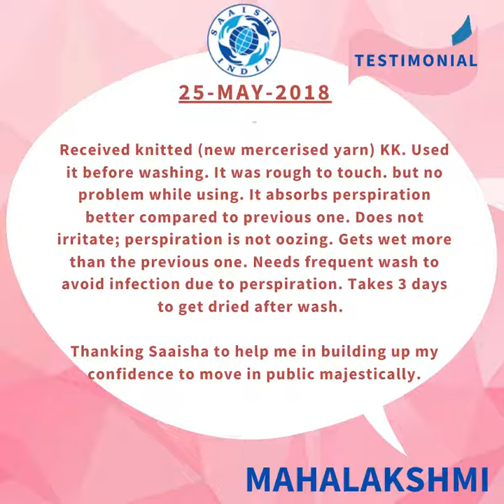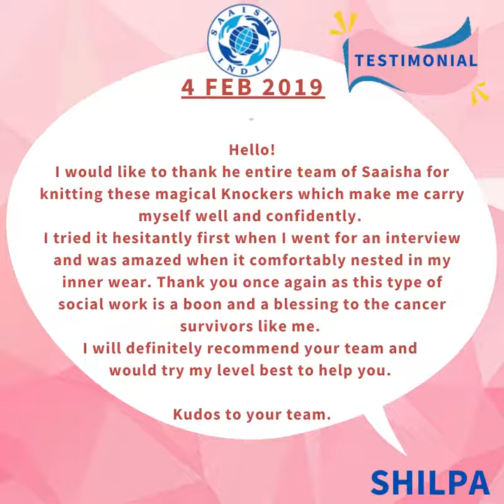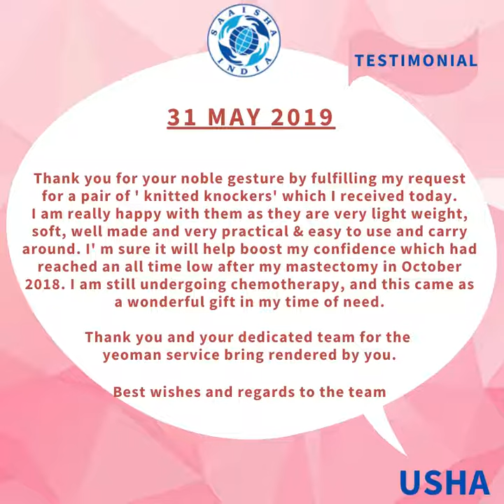Saaisha s"Miles"| Testimonials from beneficiaries| Year 2018 & Year 2019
This video is a compilation of testimonials received from beneficiaries in our early years of Saaisha India - Received in 2018 & 2019.

Enjoy the emotional journey of words, feedback and areas of improvement received from our lovable beneficiaries!